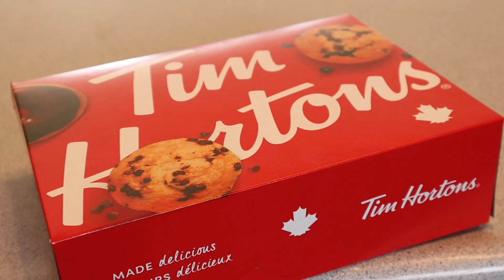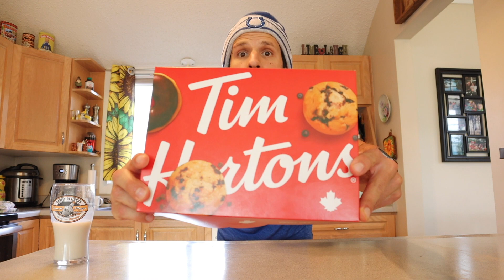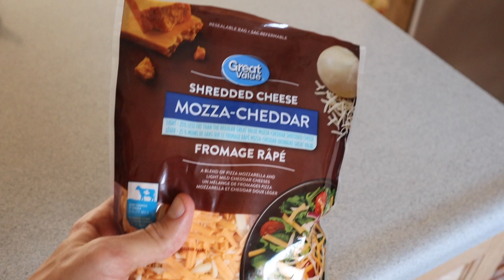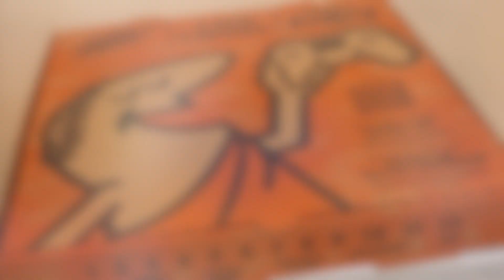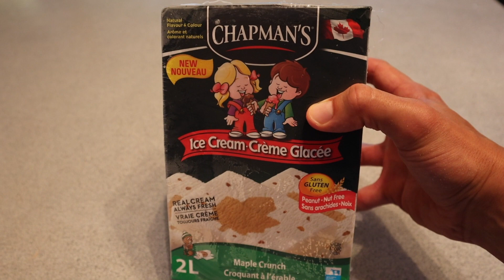STORE-BOUGHT FOODS VS HEALTHIER HOMEMADE VERSIONS | WHICH IS BETTER??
WELCOME to the VIDEO EVERYONE!!

In this weeks video, I'm putting up THREE of the most POPULAR STORE-BOUGHT foods ever, against their HEALTHIER homemade versions!!

WATCH MY LAST VIDEO - "CHEAT DAY RECOVERY GUIDE | HOW TO EAT WHAT YOU WANT & STAY LEAN!!"